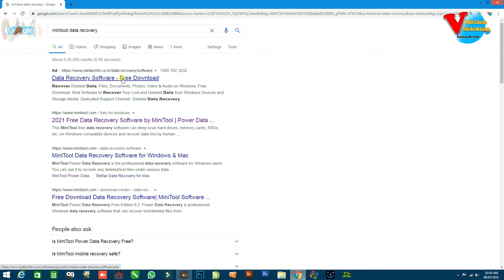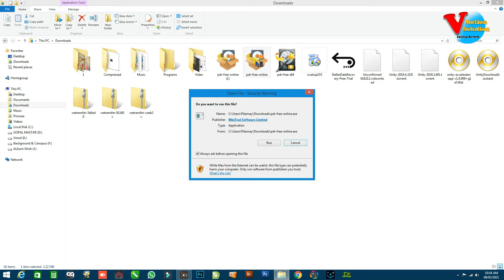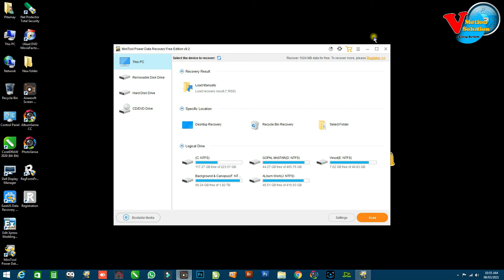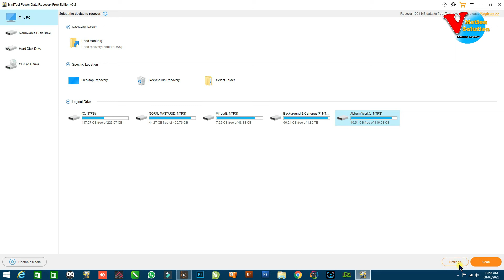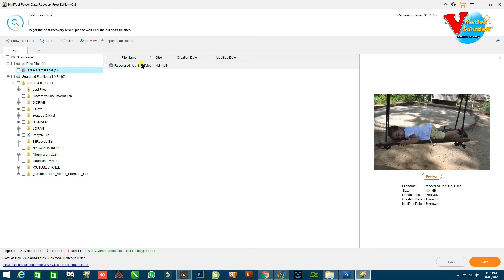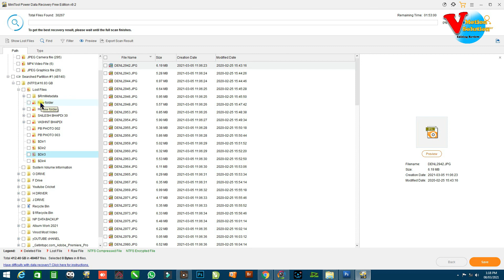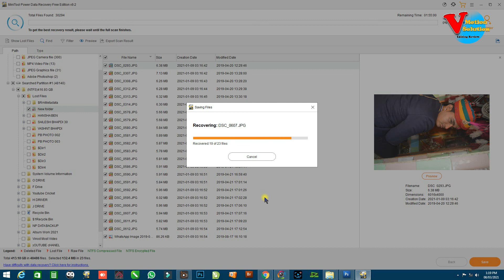Delete, Format कार्ड या मेमोरी को आसान तरीकों से 100% अपना डाटा वापस लाए वो भी गारंटी के साथ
अपना डिलीट हुआ या फॉर्मेट या लॉक हार्डडिस्क सरा डाटा रिकवरी करे ओर बिना खर्चा किए है डाटा वापस कैसे लेट है वो सारी जानकारी इस वीडियो में दी गए है तो वीडियो देखे